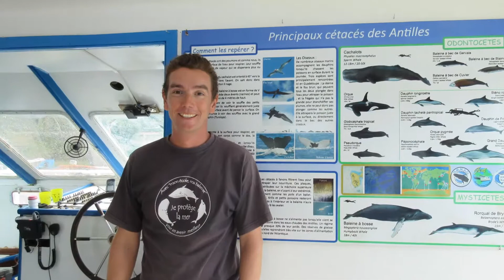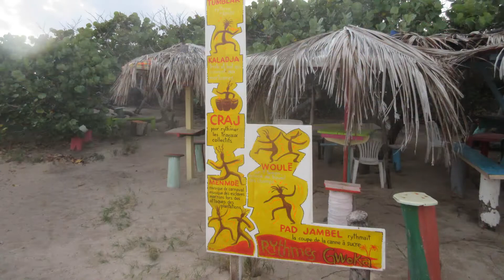Notre voyage en Guadeloupe - Troisième partie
Janvier 2016 avec
Joane et Hélène Turcotte
Alain Théroux et Charles St-Germain
Québec, Canada